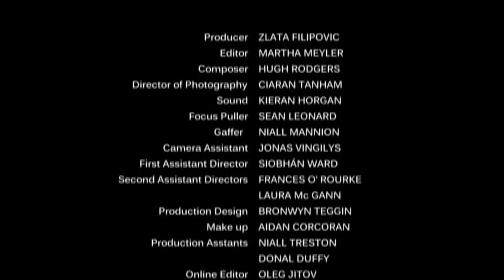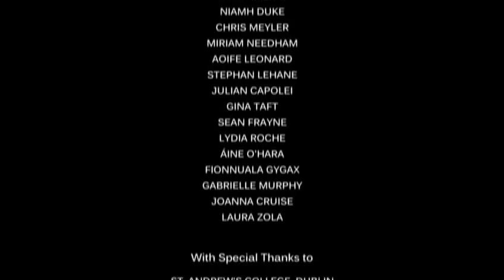2011 Stand Up! Don't Stand for Homophobic Bullying (BeLonG To) EN SV-subs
English, Svenska sub-titles.

Anti-homophobic bullying Public Service Announcement (PSA) created as an integral part of Ireland's BeLonG To Youth Services annual (April, 2011) Stand Up! LGBT Awareness Weeks. This year's campaign promotes friendship amongst young people as a way to combat homophobic bullying.

Written and directed by Anna Rodgers and Aoife Kelleher, this truly brilliant "Creative", produced by Zlata Filipovic for Crossing The Line Films, illustrates admirably the nascent power of the visual media to deliver its' intended message. The PSA was financed in part through support provided by the European Union Commission's Progress Programme for Diversity Against Discrimination on behalf of BeLonG To Youth Services (belongto.org).

Whilst primarily focused on LGBTQ-bullying, the vidéo is broadly gender and subject neutral, focusing on "friendship" as such applies to bullying in general; therefore, once translated it has proven to be region, language, and ethnic positive and proactive, and deserving of The World's whole-hearted support with the widest possible dissemination of it's most worthy and valuable message.